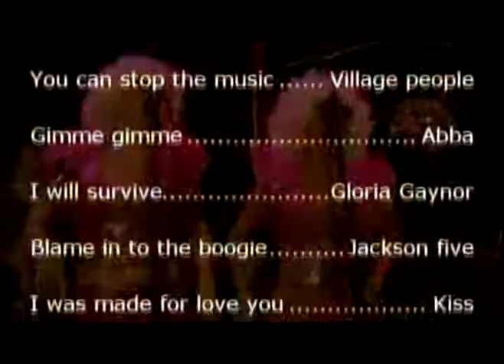Good Times "Rapport Producciones"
Show de música disco de los 70´s, Dinámico, participativo, de amplia interacción con el público, con vestuario característico de la época. También incluye una estructura con bolas espejadas, flash y cañón lanza papeles. Un show para todo tipo de eventos, único e imperdible!